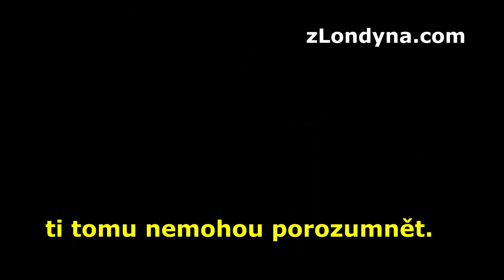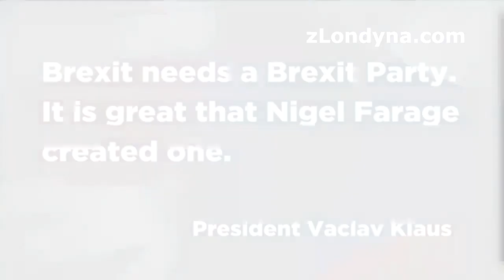Proč je Václav Klaus pro Brity symbolem svobody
Video jsem jen převzala od Brexit party, otitulkovala a okomentovala. Projev prezidenta Václava Klause z letošního dubna je ve videu zkrácen.